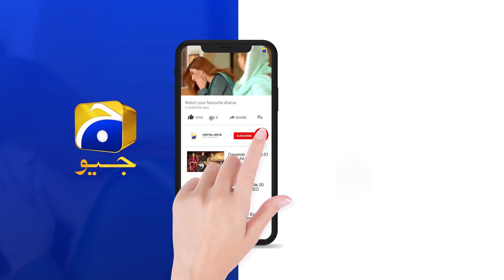Banno - Episode 39 Teaser - HAR PAL GEO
Banno - Episode 39 Teaser - 1st November 2021 - HAR PAL GEO

Writer: Tahir Nazir & Athar Ansari
Director: Ali Akbar
Producers: Abdullah Kadwani & Asad Qureshi
Production House: 7th Sky Entertainment

Cast :
FURQAN QURESHI as AZLAN
FARHAN MALHI as NIHAL
NIMRA KHAN as BEENA
NAWAL SAEED as SANIA
MARYAM NOOR as RAMSHA
SEEMI PASHA as RIFAT
RABIA NAUREEN as ARFAH
HASHIM BUTT as KARIM
SHAJEER UDDIN as SHAHERYAR
AYESHA GULL as SAJDA
HUMERA BANO as MIDHAT
MEHMOOD JAFFERY as LAWYER
YASIR ALAM as AMAN
TALIA JAN as ABIHA
SABA as MAID